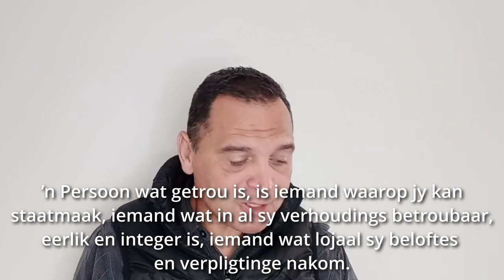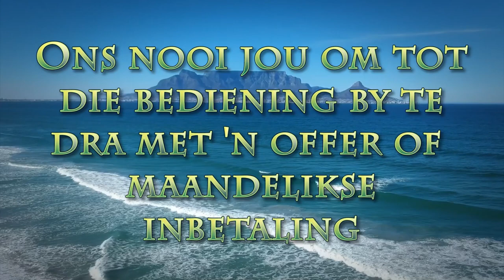Vrug van die Gees - Deel 9 (Getrouheid)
Deel 9 van Pastoor Leon van Rensburg se boodskap oor die Vrug van die Gees.